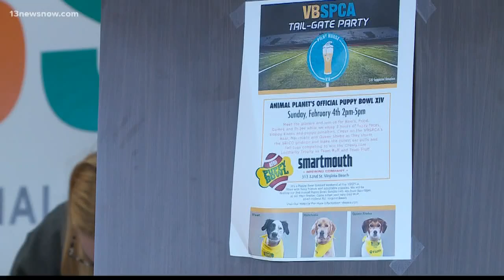VBSPCA puppies picked for puppy bowl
On February 4th the lights come on for the Puppy Bowl on Animal Planet